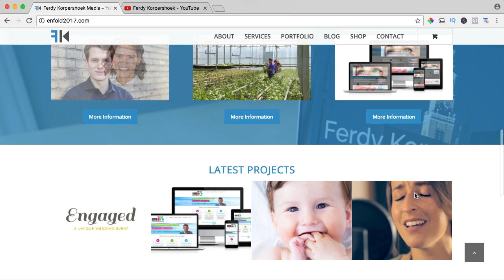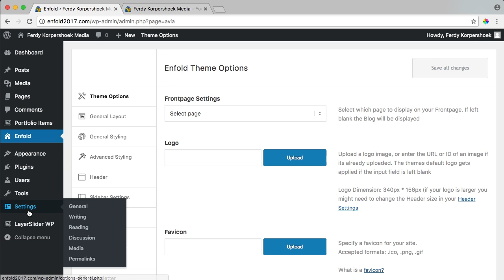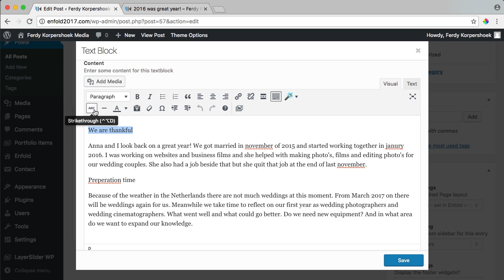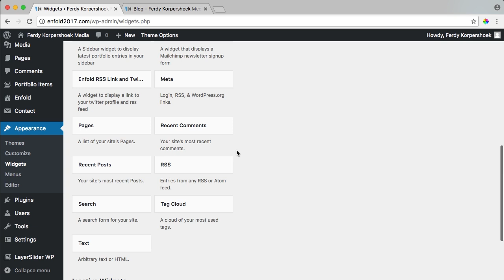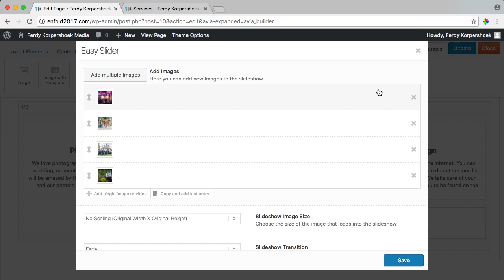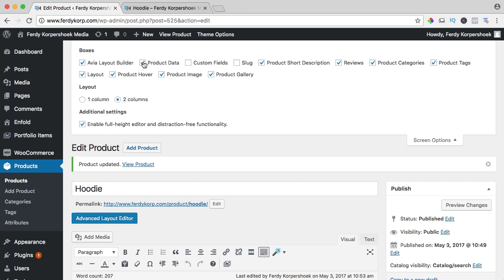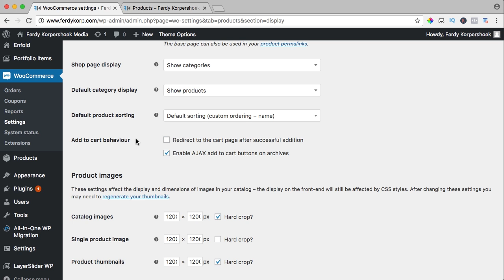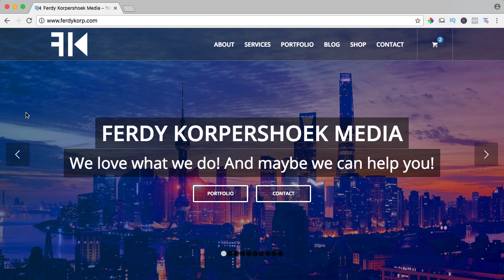How To Create a Complete eCommerce Website with Wordpress | 2017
Hi guys, in this tutorial I combined my 2 best view video's intro one complete website & webshop tutorial. We will make us of Wordpress and WooCommerce. In this first few minutes I show you what we are going to make and after that we get right into it! An example of Wordpress website with the WooCommerce webshop canl be found

Learn how to make a Wordpress website in 2017. This is my best Wordpress tutorial so far. In this tutorial I will show you step by step how to create a beautiful, stunning and functional Wordpress website with the Enfold theme. You will be amazing by the possibilities of this theme. I make use of the Enfold theme, the best Wordpress Theme in my opinion.

As a webdesigner I come across a lot of clients who have certain wishes. Sometimes they have their own theme already in mind. Almost every time I convince them that it is also possible with the Enfold theme. I know that theme the best and it works like charm! With Wordpress and the Enfold theme you can make outstanding websites! And I will show you everything I know about this theme in this tutorial! Goodluck with making a great website!

Overview of the Wordpress & WooCommerce Tutorial:
00:00 Intro
09:25 Get a Domain and Webhosting
13:55 Install Wordpress
16:01 Clean up/organize the backend of your website

21:42 Create the pages that you want to have on your website
23:45 Create and assign your menu

27:11 Get the Wordpress Enfold Theme
32:00 Install the Enfold Theme
34:07 Configure Wordpress Settings

Configure the Enfold Theme:
36:42 Theme Options (choose homepage, upload logo and favicon)
38:50 General Layout
40:34 General Styling
45:54 Advanced Styling

48:05 Header Settings
53:55 Sidebar Settings
54:59 Footer Settings
57:37 Google Services
58:05 Demo import options

59:04 The Contact page
59:21 Basics of alinea's, rules and headers
59:54 Introduction to the (amazing) Advanced Layout Editor
1:00:55 Install and place Contact Form 7 and add a sidebar
1:03:12 Introduction to the color section
1:04:39 Add Create a sidebar and assign it to a page
1:05:00 Add a text widget
1:10:29 Add a Facebook Likebox

1:11:40 The Blog page
1:11:50 Create your first blogpost with the Advanced Layout Editor
1:17:18 Import Layout Elements in your blogost
1:21:18 Insert and adjust images in your text block
1:26:22 Take your blogpost to the next level with a transparant header, image in the header, video in the header, text over the video. A lot of cool stuff! :)
1:36:16 Adjust the transparency of your transparent header background.

1:40:53 Change the post time of your blogpost (or schedule it)
Edit the Blog page layout